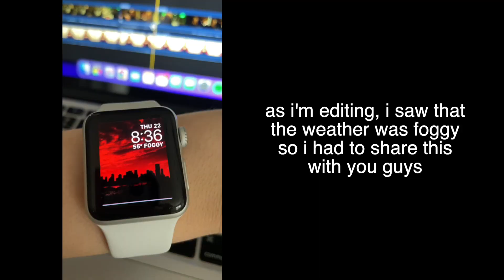“I’m Daredevil.” Daredevil 3x2 Reaction and Commentary “Please”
and we are back with Daredevil season 3. this is the last Daredevil video for 2022. Next month, reactions will be going up every other Wednesday.

this was a crazy episode: matt having a crisis of faith, ray working with fisk, karen finding out that matt may be alive, foggy and his family, and then the ending with bullseye... i loved it.